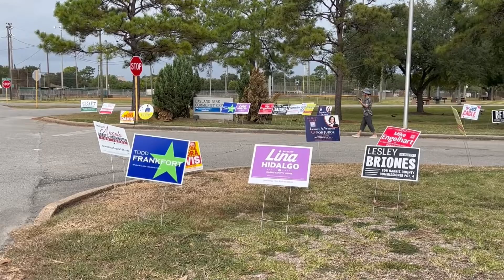Inician las votaciones anticipadas en Texas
NuestraPolítica2022 | 🇺🇸 La votación anticipada comenzó en Texas, donde desde este lunes cientos de personas hicieron valer su derecho al voto. Esto opinan algunos ciudadanos sobre los comicios de medio término